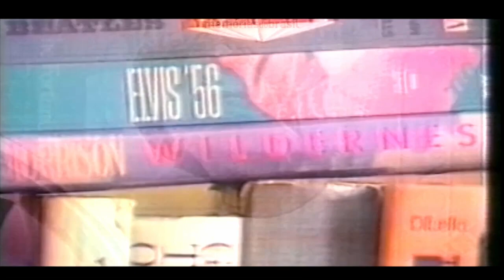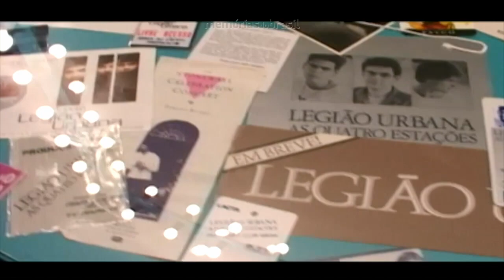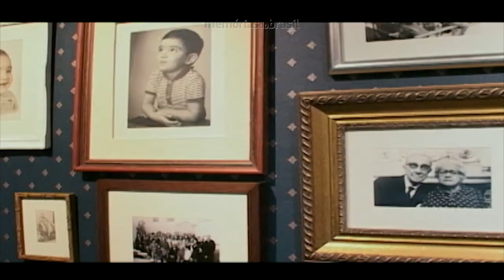2004 Legião Urbana | Memórias do Brasil | Homenagem [1/4]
Homenagem a Legião com depoimento de Herbert Vianna, Fê Lemos, Irlam Rocha Lima, Loro Jones.

Créditos: Memórias do Brasil